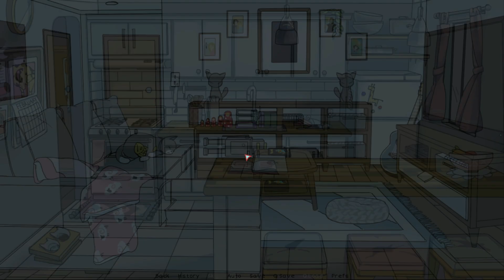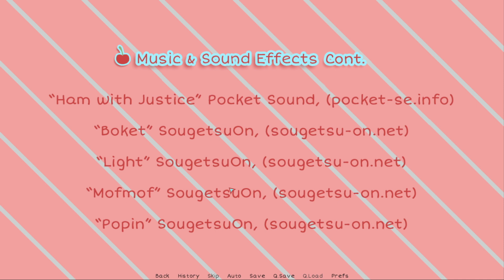Making a Strawberry Bouquet | Valentine Disaster - Part 2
I'm back with the game Valentine Disaster, as I try to get one of the other two endings in the game. Will this ending be as good as the last one?